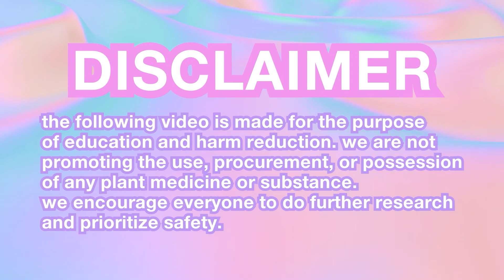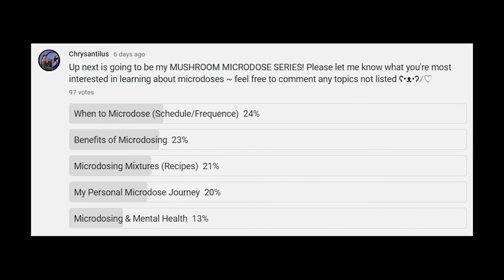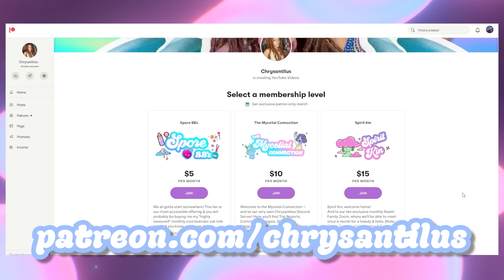🍄 5K SUBS! Announcing my Mushroom Microdose Series 🍄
📚 TRIP Journals

🤔 have you given microdosing a shot? 🤔

we are half way to 10k
today i am announcing my microdose series ~
thanks again for all of your support.
[art featured from meow wolf in santa fe]